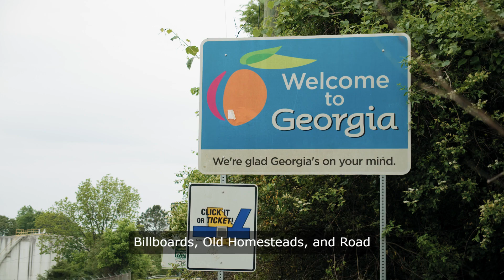Billboards Old Homesteads and Road Quality: How Alabamians Give Directions